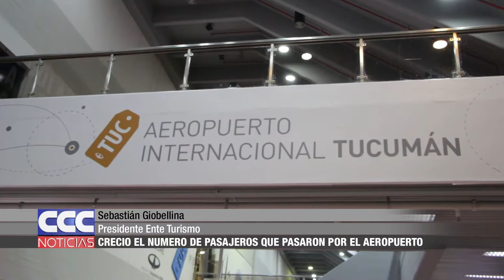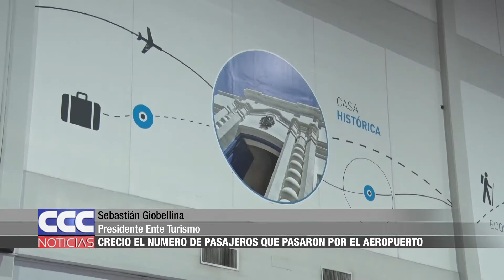Sebastián Giobellina – Creció el número de pasajeros que pasaron por el aeropuerto